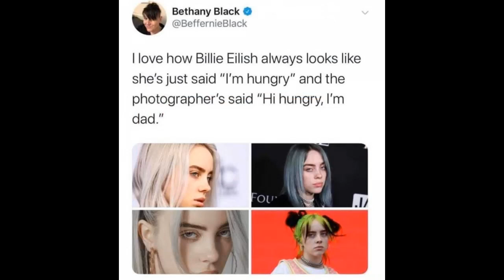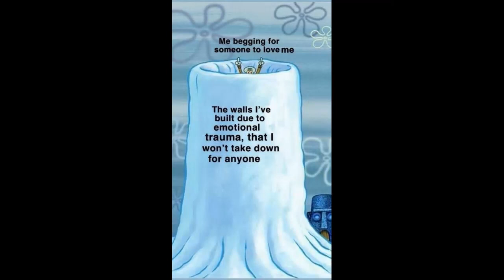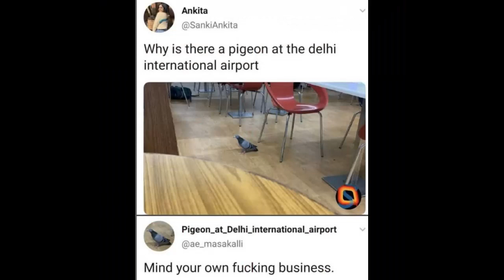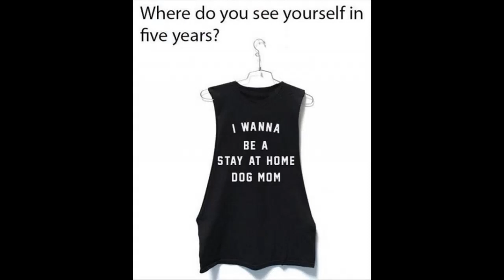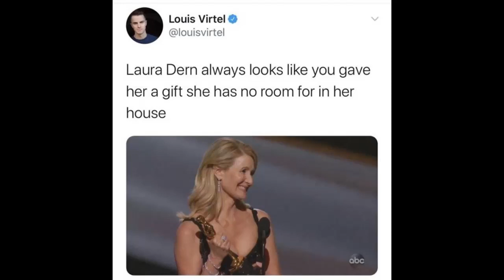Funny Memes (Picdump #24)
Egzod - Paper Crowns (feat. Leo The Kind)
RetroVision - Over Again (feat. Micah Martin)